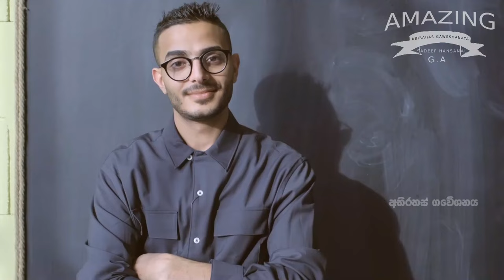ඇගේ මයිල් කෙලින් වෙන සතුන්ගේ භයානක හැසිරීම් People Who Got Eaten By Wild Animal Abirahas Gaweshanaya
You can connect to advertisements and copyright matters please contact with Facebook Page

Welcome to ABIRAHAS GAWESHANAYA . We cover some of the most interesting subjects in the world! From History & Facts to Paranormal & Mysteries. It started out with list type videos, which are still uploaded every Saturday, but we now also produce Series & Documentaries every few weeks. Not to mention the most exciting month of the year…OCTOBER! Every year on this month we roll out numerous videos packed full of haunting content, so look no further for your horror fix!

We’ve developed a significant following over the years of like-minded people who love to discover, explore & discuss the secrets of our planet… making ABIRAHAS GAWESHANAYA comment sections an exciting place to share your thoughts. But if you would like to share further, take a look at the Top5s website - home of an array of exclusive articles & a place to share your own supernatural stories, which may even be featured in a ABIRAHAS GAWESHANAYA video!

Civilization is amazing. Today, most people wouldn&39;t worry about being eaten by an animal. After all, we
don&39;t live in the wild where we have to protect ourselves from big felines and dangerous cats. In fact, we
don&39;t even live so close to wild animals anymore. We have Zoos for that now.
Living in high rise buildings and being surrounded by roads means that the threat of being dinner to an
animal is far removed from our sensibilities. We don’t think about it. However, that doesn&39;t mean that
the threat doesn&39;t exist. Unfortunate as it may be, some people still fall prey to these age-old enemies of
humanity. And sometimes, just sometimes, these animals win.
Today we&39;ll be looking at 10 scary and sometimes devastatingly tragic stories of animals eating people.
10— Wrestling A Shark
Wrestling a Shark is certainly not your idea of a fun time, but that was exactly what Vance Flosenzier had
to do when his nephew was attacked by a Shark. I trust you’d do the same.
Jessie Arbogast was 8 years old in 2001 and had the fortune of playing with his family on Florida’s Santa

Rosa Island. Unfortunately, while playing in the shallow waters of the Island with his cousin, Jessie was
attacked by a Bull Shark.
His parents were on the beach enjoying the sun when they heard Jessie&39;s frenzied screams. It was at
that moment that Jessie&39;s uncle, Vance Flosenzier, sprung into action. He took to the water and
immediately pulled the Shark off his nephew. It all happened so fast that it seemed like an action movie
scene.
Unfortunately, that&39;s not the end of this incredible story. Vance was able to remove Jessie from the
mouth of the Shark, but Jessie&39;s arm came off and got lodged in the throat of the Shark.
Now, here&39;s where the story gets incredible. While Vance&39;s wife took the children off to safety, he held
on to the Shark and wrestled it to the beach. He did it because other children were in the area and he
was scared that the Shark could hurt them.
Thankfully, park rangers came and killed the Shark for good. Jessie&39;s arm was retrieved from its throat
and was reattached. Unfortunately, Jessie suffered permanent brain damage from the attack.
9— Attacked By A Bear
Bear hugs from people you love are amazing. Bear hugs from Bears are definitely not so much fun.
Forty-six-year-old Hunting guide Kootoo Shaw was working at his job when he was attacked by a polar
bear. The year was 2003, the location was Canada and Shaw&39;s life was in grave danger.

The polar bear attacked Shaw&39;s tent by opening a gigantic hole in the Canvas. When he woke up he
decided to run away, but he tripped over a rock and fell. This made it easier for the bear to attack.
Instead of killing Shaw right there, the bear dragged his prey by the toes to the edge of the ocean.
What the bear did next is quite predictable. He sunk his class into the back of Shaw and proceeded to
tear off his scalp like paper.
Thankfully, the cook of the group shot the polar bear before further damage was done. Shaw was
transported to a hospital where he underwent over 13 hours of surgery and received about 300 stitches
to reattach his scalp.
8— Do Not Mess With A Great White
Most people don&#39;t enjoy working during work breaks. Lisa Mondy, a Wildlife tour, certainly didn&#39;t expect
to encounter any wildlife when she was enjoying her lunch break in the sun.Unfortunately, a Great White shark had other ideas. Lisa was wakeboarding when she missed her board
and plunged into the water. A 13ft long Shark attacked her vertically and clamped his mouth on her
head. The Shark tried to drag Lisa underwater, but she was able to let loose because of her life jacket.
So you could say that the life jacket really lived up to its name.
Lisa survived with grievous injuries. Her face and neck were cut into tatters, and it took a 16-hour
surgery to get her arm reattached